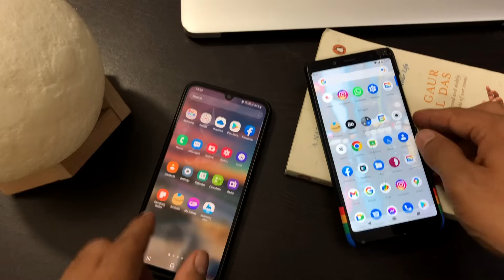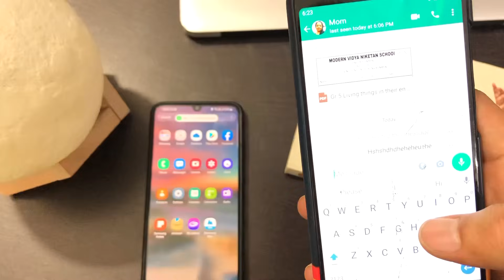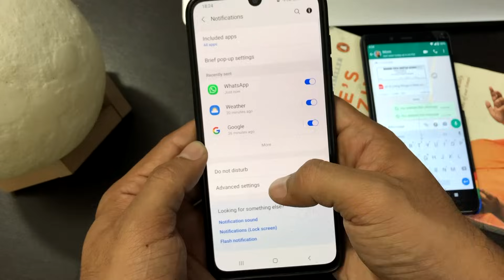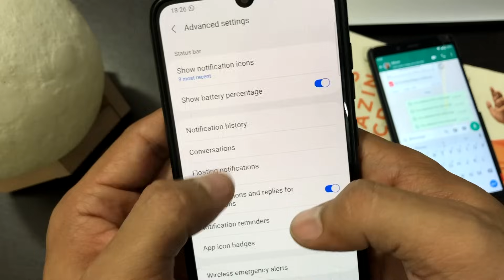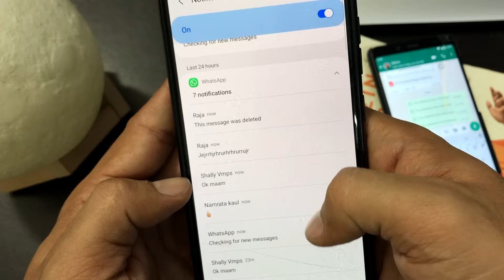How to read WhatsApp Deleted Messages | WhatsApp Deleted Message kaise padhe (2022)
Hello Everyone,
In this video i have discussed that how to read whatsapp deleted messages and whatsapp deleted messages kaise padhe in 2022.

TOPIC DISCUSSED
how to read deleted messages on whatsapp iphone
how to read deleted messages on whatsapp before installing app
how to read deleted messages on whatsapp ios
how to read deleted messages on whatsapp after long time
how to read deleted messages on whatsapp business
how to read deleted messages on whatsapp in redmi
how to read deleted messages on whatsapp without any app in redmi

🤞🏻KEEP SUPPORTING